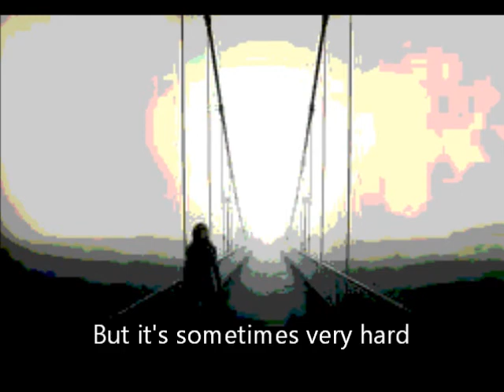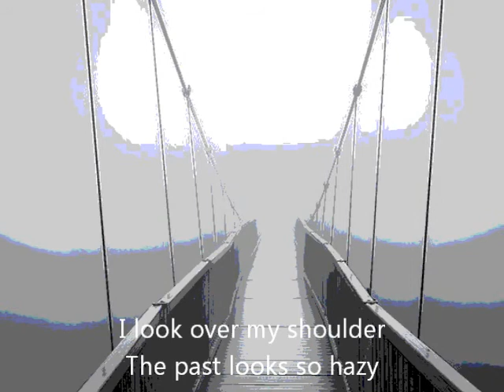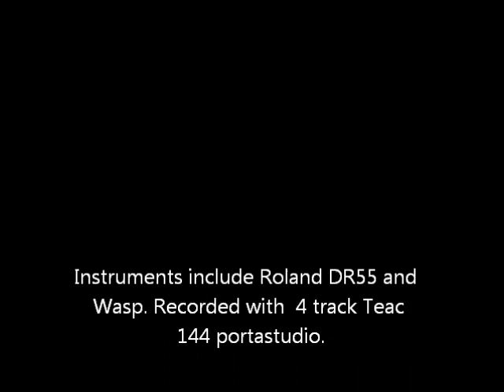Negative Response: "The Bridge", from 1982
A video made in December 2013 of the 1982 Negative Response track "The Bridge" taken from the "One Day" cassette LP issued in August 1982, the album contains a DR55 Drum machine, a Casio VL Tone and a Wasp.